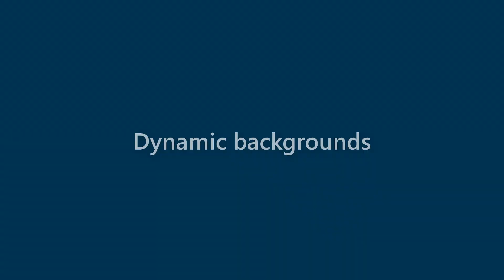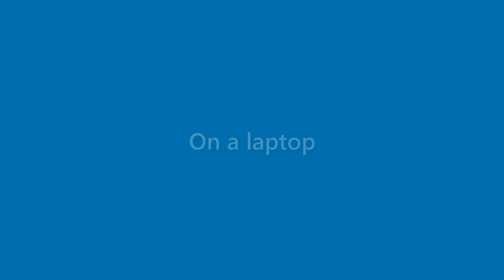Laurie Bush - appearance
Name Look - Laurie Bush - appearance. In this video we present "Laurie Bush" name look and feel in various scenarios.
This video will cover:
How does "Laurie Bush" look as a personal letterhead?
How does "Laurie Bush" look on a business card?
How does "Laurie Bush" look on a computer/laptop screen?
How does "Laurie Bush" look with different background colors?
How does "Laurie Bush" look with various fonts?